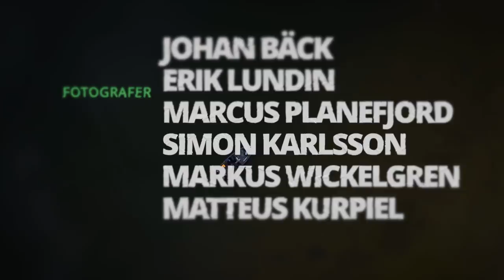Pike Fight 2021 - Episode 5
It's time for the final and we're letting the teams battle it out on a large river in Sweden. Important hours in the morning at stake to put your team in the best possible situation for the showdown!